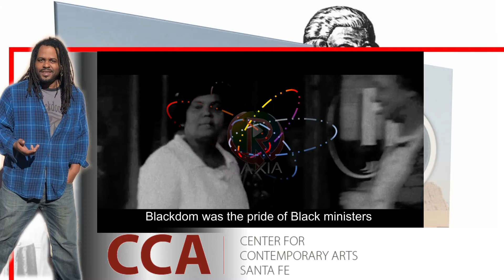ComptonDay1 | FindingBlackdom Take1 PodCastPilotSeries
Media, content creator - Currently developing content related to all works created by Dr. Timothy E. Nelson, and related to his copyright and published work Significance of the TheAfrōFrontier®️ in American History.